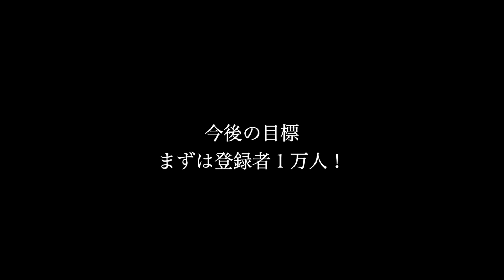帰省〜激闘！霧の都編〜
数年ぶりの実家帰省。